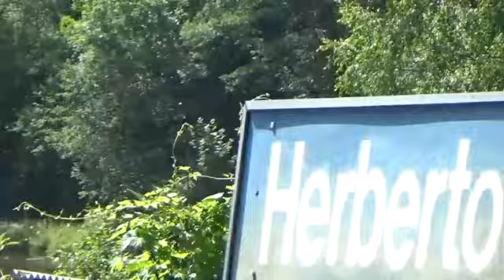Plavba kuriózních plavidel 2024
Tak jako každý rok se pořádá ve Vyšším Brodě .Letos po 50